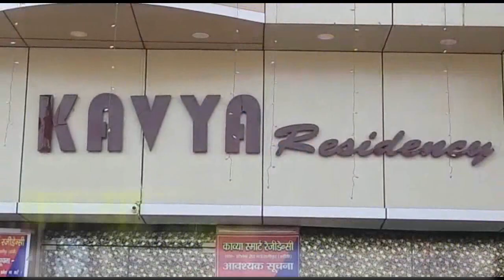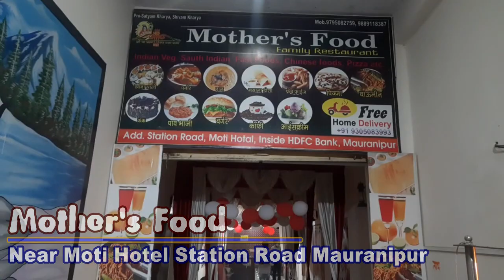क्रिकेट में हुआ मामूली विवाद, चली कुल्हाड़ी।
Report : Deves Swarrnkar